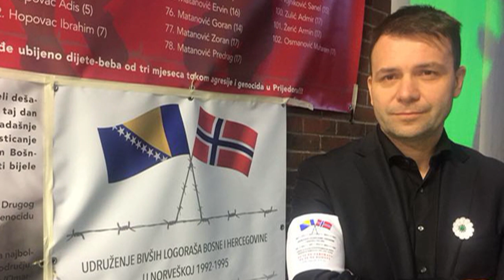BOSANSKI AMBASADOR U NORVEŠKOJ - DR. NEDIM MAKAREVIĆ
Da li ste se ikada pitali kako žive i šta rade ambasadori!?
Kakva je njihova misija, koji su njihovi zadaci?
Šta rade u slobodno vrijeme i ako ga uopšte imaju?
Kako odvojiti vrijeme za sebe i porodicu?

Ovo i mnogo više o životu I radu bosanskog ambasadora dr. Nedima Makarevića u Norveškoj možete saznati u zanimljivom intervjuu za IML TV.